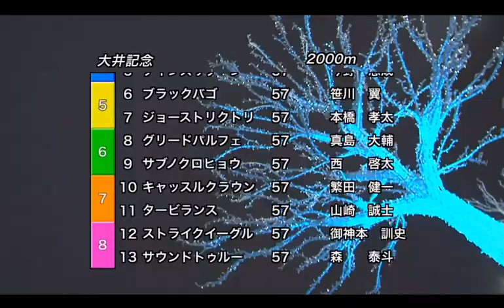【大井競馬】大井記念2020 レース速報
☆第65回 大井記念 競走（Ｓ１）４上オープン重賞☆
大井競馬 11R　2020/05/20(水) 　20時10分発走

丸ごとPOG2020~2021 (週刊Gallop臨時増刊)